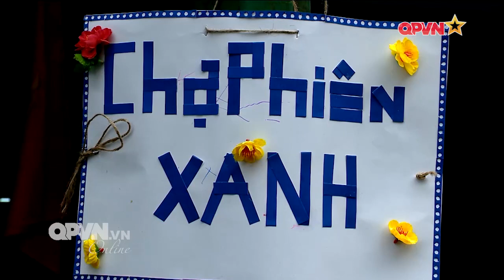Tạm dừng các sự kiện thương mại trên phố đi bộ hồ Gươm